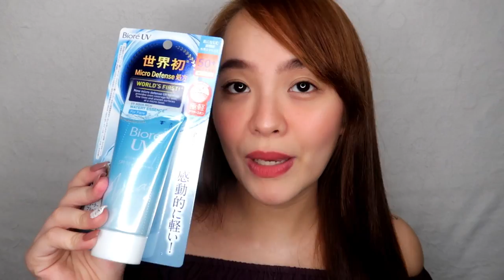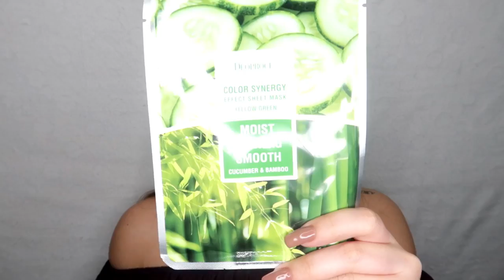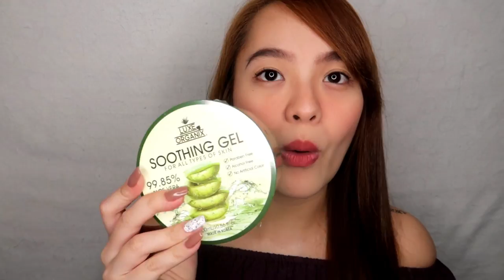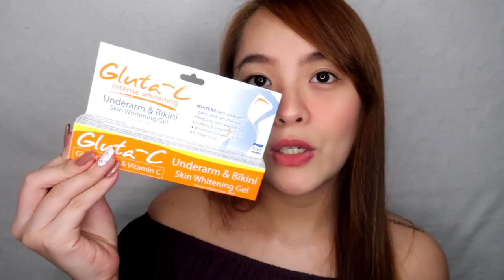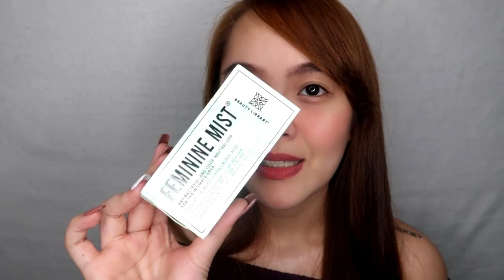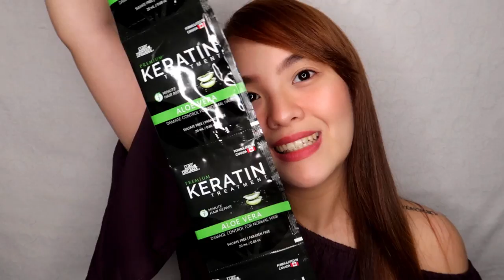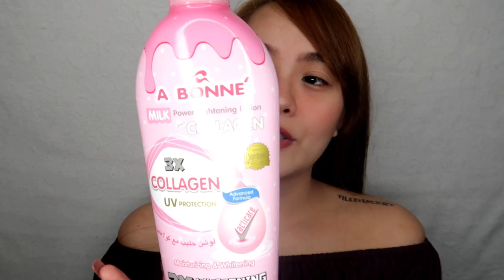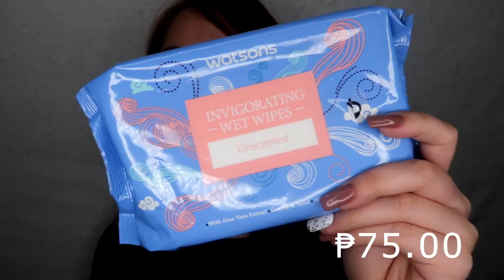₱6000 WATSONS HAUL 2019 (PAMPAPUTI & SKINCARE) | Yurrika Anne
Medyo napatambay nanaman tayo sa Watsons, medyo naparami tayo ng naipamili. 😂 WATSONS BUDOL IS REAL!!! 🤦🏻‍♀️

♡ PRODUCTS MENTIONED
Biore Makeup Remover Cleansing Oil ₱349
Thayers Witch Hazel Toner in Rose Petal ₱295
Biore Ultra Rich Watery Essence Sunblock ₱488
QuickFX Sunblock ₱99
QuickFX Pimple Eraser ₱59
QuickFX Dewy+ Sleep Mask ₱99
Luxe Organix Hydrocolloid Acne Spot Patch ₱299
Deoproce Color Synergy Effect Sheet Mask Yellow-Green ₱65
Carmex Lip  Balm Click Stick Strawberry ₱164
iWhite Aqua Moisturizer Whitening ₱189
Luxe Organix Aloe Vera Soothing Gel ₱199
Fresh Skinlab Jeju Aloe Ice ₱199
Deonat Mineral Deodorant Stick ₱156
Gluta-C Underarm and Bikini Skin Whitening Gel ₱199.75
Fresh Skinlab Aloe Vera Face ₱199
Celeteque Hydrolized Moisturizing Mist ₱150
Beauty Library Feminine Mist ₱189
Watsons Invigorating Wet Wipes Buy 1 Take 1 ₱99
Fresh Skinlab Jeju Aloe Ice Makeup Remover ₱99
Fresh Hairlab Jeju Aloe Ice Shampoo ₱109
Fresh Hairlab Aloe Vera Remedy Pack ₱139
Luxe Organix Premium Keratin Treatment (Aloe Vera) ₱69
Bench Fix Professional Shampoo & Dash Dry Shampoo ₱175
Fresh Baby Natural Milk Lotion ₱139
Belo Baby Hand Sanitizer (Peach) - 100
Old Spice Fresh Fraicheur High Endurance Body Wash ₱243
Nivea Men Invisible for Black & White Original ₱214
Ponds Men White Boost Spot Clearing Scrub ₱111
Sensodyne 2-Pack Multicare Toothbrush ₱131
Sensodyne Daily Repair Toothpaste ₱210
Watsons Unscented Invigorating Wet Wipes ₱75
Philips Hp8108 Drycare Hairdryer ₱999

♡ ABOUT ME

🌸 Name: Yurrika Anne
🌸 Age: 24
🌸Camera: Canon G7X Mark II